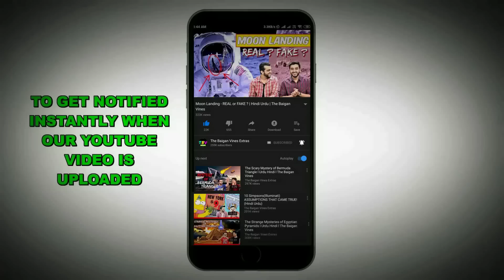The STUNNING story of a man who FELL FROM A PLANE! Frane Selak (Hindi Urdu) | TBV Knowledge & Truth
Frane Selak of Croatia cheated death multiple times and every story of his will stun you! Watch the video to know more!

Loved our content? To support us for MORE VIDEOS, you can help us via :
Paytm : tbv.media@paytm
GooglePay : media.tbv@okaxis